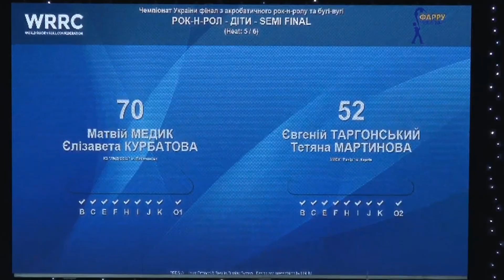Таргонский Евгений - Мартынова Татьяна | Чемпионат Украины (Финал) по акробатическому рок-н-роллу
1/2 финала  ДЕТИ
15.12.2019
 - Финал Чемпионата Украины по акробатическому рок-н-роллу  Харьков

Акробатический рок-н-ролл
Acrobatic Rock and Roll
Rock'n'Roll Acrobatic